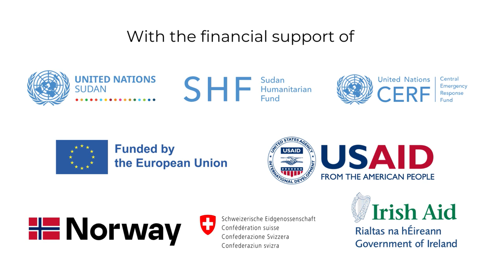FAO’s critical efforts to combat famine in the Sudan through agriculture and livelihoods support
The video highlights FAO's efforts to respond to the hunger crisis in the Sudan and the threat of famine that looms over different parts of the country. In response, this year, FAO has reached over 2.7 million people with cereal and vegetable seeds and provided livestock support and veterinary services to nearly 3 million people. As the crises deepen and the needs grow by the day, every action counts in the fight against food insecurity.